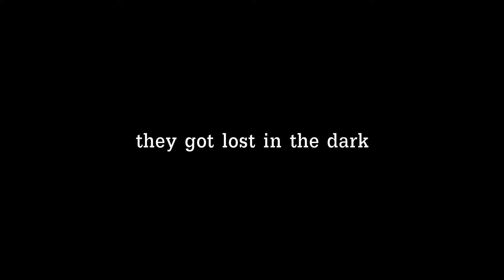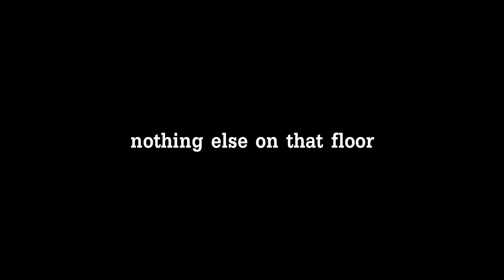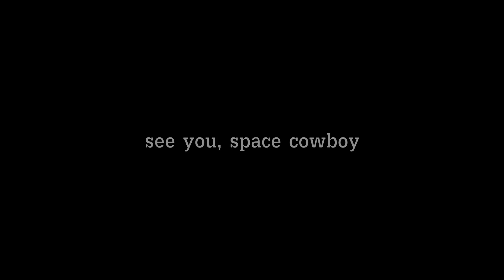Barony With The Boys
Hey there!  We're The Afterparty, a group channel focused around gaming, whether that be tabletop or otherwise.  We'll be posting a lot of different content, and hopefully you find something that strikes your fancy.  We hope you enjoy your stay.  Everyone's socials are listed in the description, if you found someone you find particularly funny, be sure to check them out!

Aaron #1:
N/A, No socials, absolutely off the grid

oh and yeah here's some of the stuff i used in editing:
ELO - Evil Woman
Earthbound - Sanctuary Guardian
Yes - Roundabout
Piano Fantasia - Song for Denise
Seinfeld Theme
End of Golden Wind theme
Step
A Monty Python clip
Gas Gas Gas
Alex Yarmak - Armed to the Teeth
A Hat in Time OST - Peace and Tranquility

*CLOAKER NOISES*